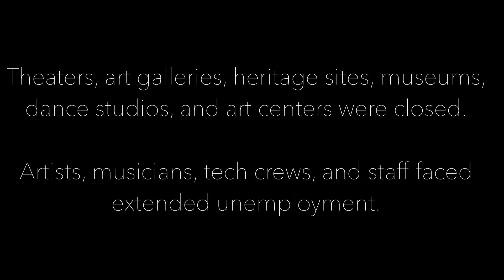Together: Arts at the Palace, EP2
CNY Arts launched a fund drive for $1M to create an Arts Impact Fund to help meet the cultural sector’s needs during the pandemic. Six months into this campaign, we are halfway to our goal.

In this video, we visit with Arts at the Palace in Hamilton, NY is a nonprofit community arts organization dedicated to presenting, developing and expanding the reach of the arts within the Central New York region.

Visit Arts at the Palace website to see their current virtual programming